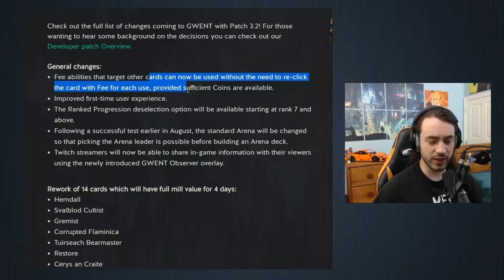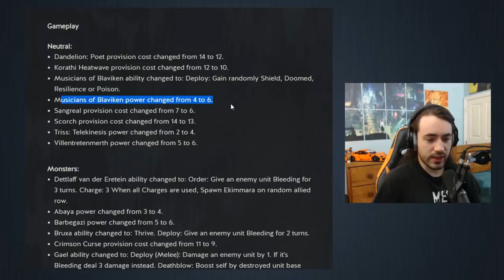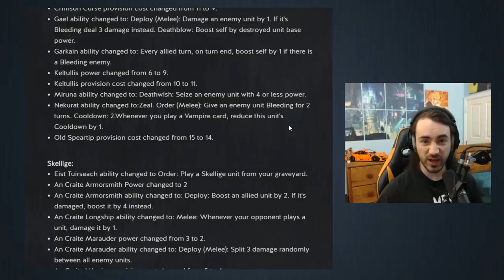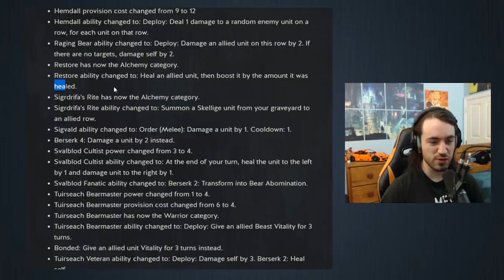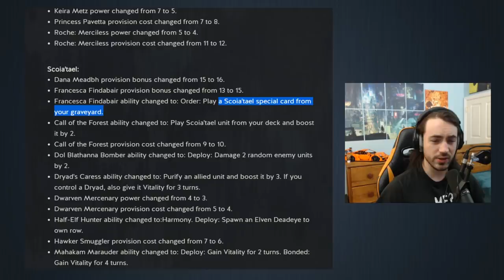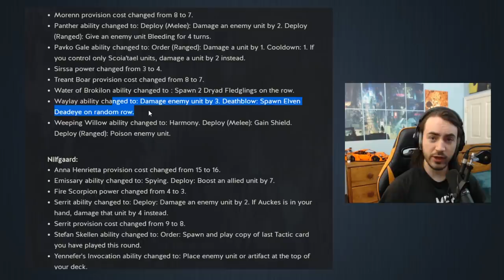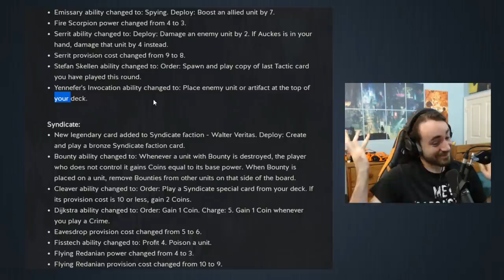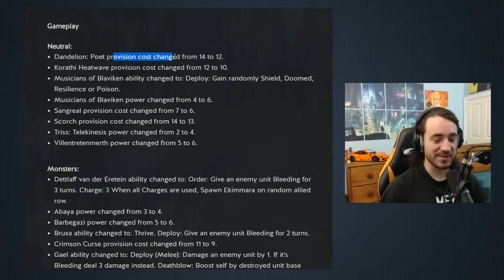[Gwent] PATCH 3.2 ~ Going Over All Changes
Patch 3.2 is almost here!
Lots of Changes to ST, SK and Bounty!!